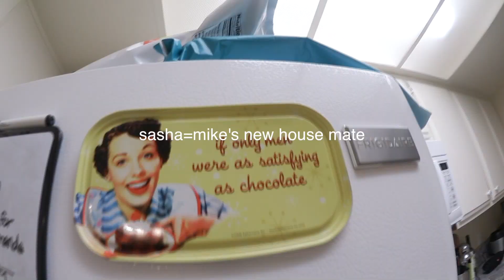COOKING IN A DORM ROOM + A WEEK IN MY LIFE // EP 11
COLLEGE_VLOG_011

🌿iHerb🌿
Get $5 off your first iHerb order (no minimum purchase) by clicking

Why Go Vegan? Watch these videos/documentaries:
-The Best Speech You'll Ever Hear
-Cowspiracy
-Forks Over Knives
-Earthlings

FAQ
What camera do you use? Canon Powershot G7X + Canon Vixia Mini X